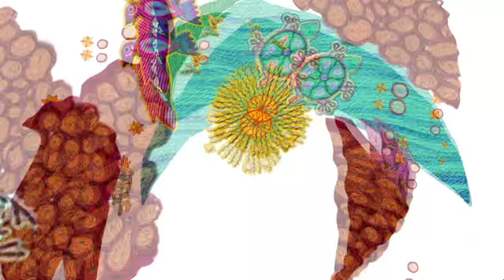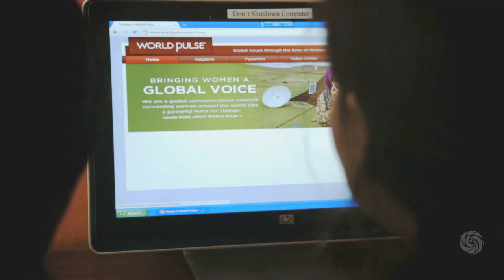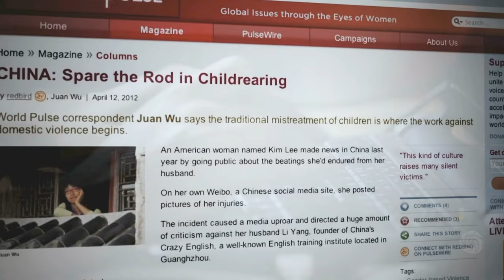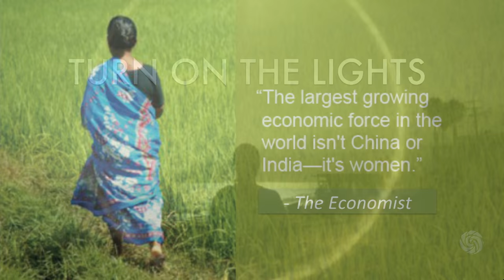Jensine Larsen with Sister Zeph - Crowdsourcing the Feminine Intelligence of the Planet | Bioneers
World Pulse founder Jensine Larsen and Sister Zeph, an award-winning Pakistani digital crusader for girls’ education, illustrate how their global network is harnessing the power of digital communication into a powerful force for change by connecting women from more
than 190 countries – including those reaching out using Internet cafés and cell phones from remote rural areas and conflict zones. Jensine will share her personal journey building World Pulse from a vision into a network now impacting over two million lives. She and Sister Zeph will show us how we can participate in this soulful digital revolution to unleash the true feminine intelligence of the planet. Introduction by Bioneers Co-Founder and President, Nina Simons.

To experience talks like this in person and with the Bioneers community, please join us at the Bioneers National Conference each October, and regional Bioneers Resilient Community Network gatherings held nationwide throughout the year.